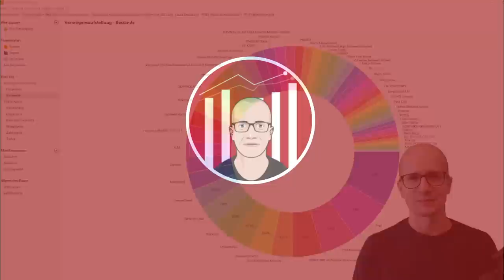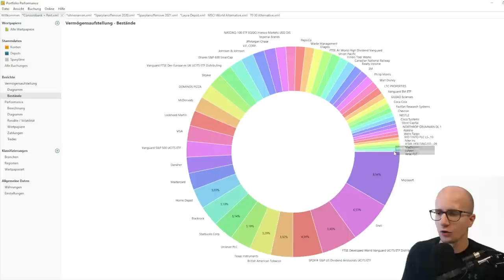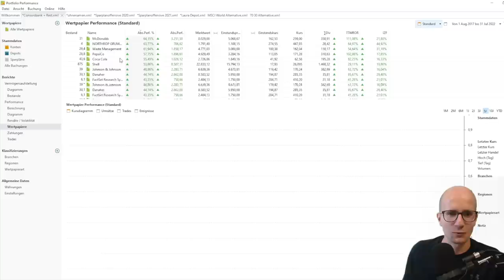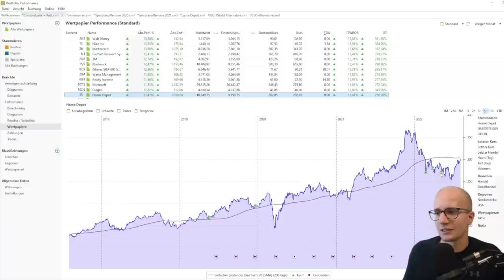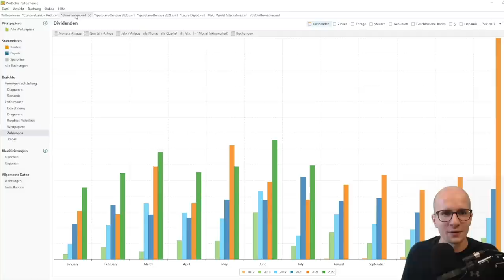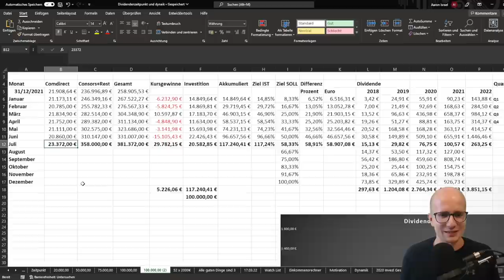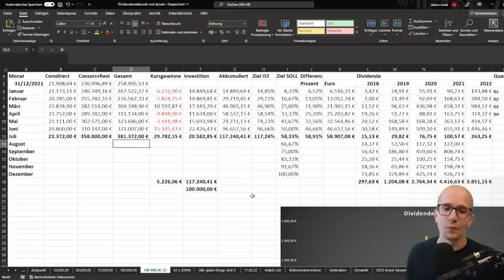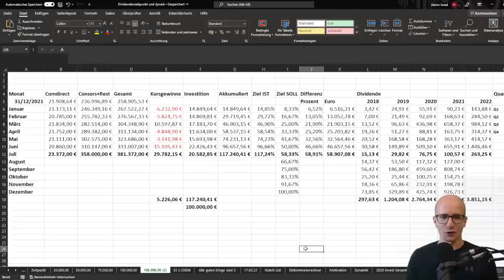50.000€ Vermögenszuwachs! Rekord im Juli - komplett irre | Depotupdate: 100.000€ in 2022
Das Depotupdate ist auch in schriftlicher Form auf meinem Blog zu finden

Mein Ziel für das Jahr 2022 ist an der Börse klar definiert: Ich möchte 100.000€ investieren. In monatlichen Videos gebe ich kurze Updates über meine Investitionen, die Dividenden & meine Performance. Dabei setze ich auf eine Mischung zwischen einer Dividendenstrategie & einer Dividendensteigerungsstrategie. Ich kaufe also ausschließlich Aktien, welche eine Dividende zahlen.